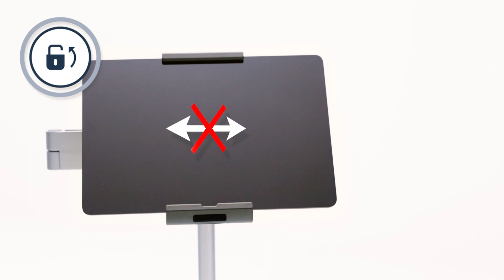Durable Aluminium Tablet Holder Desk Clamp Arm | with Anti Theft Protection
Crafted with high-quality aluminium, this stand combines durability with a sleek, professional design. With a secure lock and secure brackets, this Anti Theft Tablet Holder keeps your tablet safe while offering 360° rotation, pivots and tilt adjustment for optimal viewing.

Its sleek design, cable management port, and compatibility with various tablet models make it a perfect choice for the home, office and public events.

Made in Germany and built to last